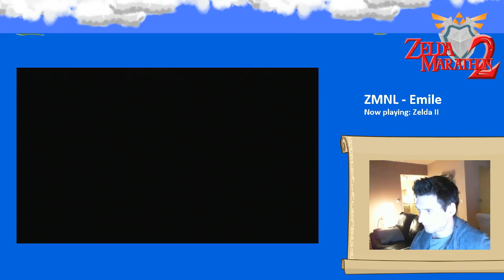Emile - Zelda 2 [3] - 1 / 5